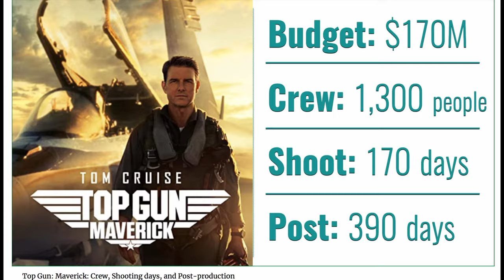Top Gun III Is A Go!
65 seconds on our article: "Top Gun III Is A Go!"
It appears (revealed by the Hollywood Reporter) that ‘Top Gun 3’ is in the works at Paramount. Many audiences think that this is a mistake because Top Gun: Maverick was at its peak and an installment can only ruin. However, let’s look at the bright side — We don’t have to wait 36 years for it.